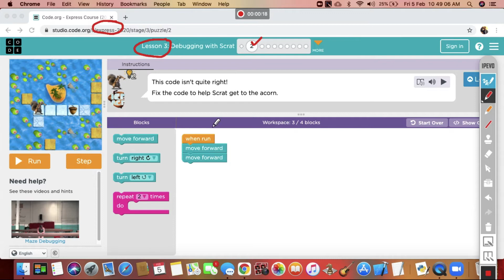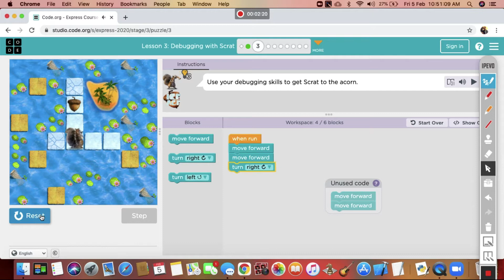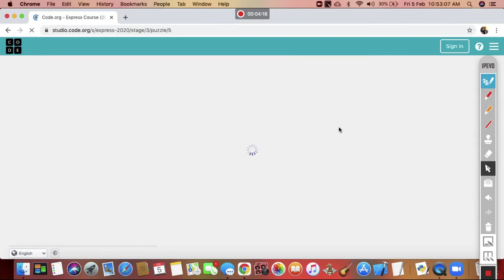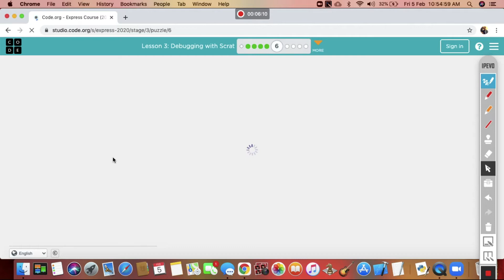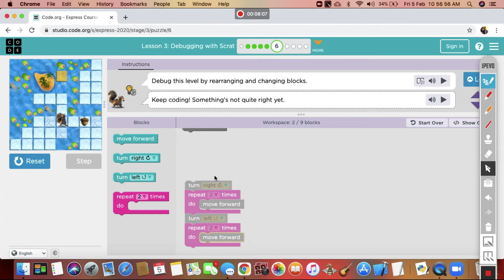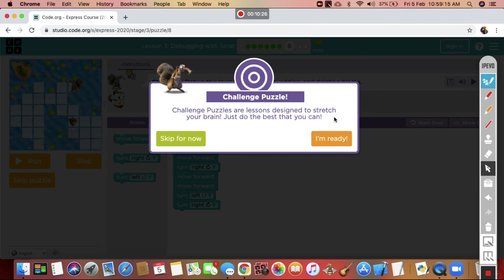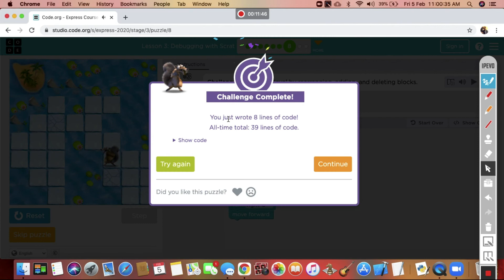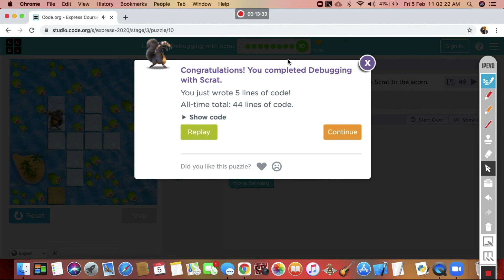Lesson 3.Debugging with Scrat | Express Course | code.org |Coding for Kids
Learn computer science by trying the lessons below at your own pace! Learn to create computer programs, develop problem-solving skills, and work through fun challenges! Make games and creative projects to share with friends, family, and teachers.

CS Fundamentals: Express

For a lightweight option that can be integrated as a supplemental resource in an existing technology or programming class, or as an after-school program, Code.org offers the 30-hour Computer Science Fundamentals Express Course. This course covers all the core concepts from the elementary school curriculum Computer Science Fundamentals, but at an accelerated pace designed for older students.
Audience: Students ages 9-18
Curriculum length: 30 hours
Prior Knowledge: None! Just bring your curiosity
Cost to use curriculum: None
Languages: English/Hindi